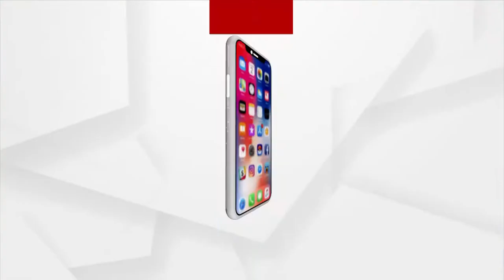ଖେଳ ପଡିଆକୁ ନେଇ ଖେଳ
କାମ_ନ_କରି_ଲୁଟିନେଲେ_ଲକ୍ଷ_ଲକ୍ଷ_ଟଙ୍କା
ଇଏ ହେଉଛି କେନ୍ଦୁଝର ଜିଲ୍ଲା ଆନନ୍ଦପୁର ବ୍ଲକ ବାଉଁଶଗଡ ପଞ୍ଚାୟତର ସୁନ୍ଦୁରିଆ ଗାଁ । ଗାଁର ଶେଷ ଭାଗରେ ରହିଛି ଏକ ଖେଳ ପଡିଆ । ଯାହାର ଉନ୍ନତି କରଣ ପାଇଁ ବ୍ଲକ ପକ୍ଷରୁ ୭ ଲକ୍ଷ ଟଙ୍କା ଖର୍ଚ୍ଚ ହୋଇଛି । କିନ୍ତୁ ସେହି ପଡ଼ିଆରେ ଏବେ ଖେଳିବା ଅସମ୍ଭବ । କିଛି ଦଲାଲ ଏବଂ କନିଷ୍ଠ ଯନ୍ତ୍ରୀ ମିଶି  ଅଳ୍ପ କିଛି ମାଟି ଗୋଡି ପକାଇ ଲୁଟି ନେଇଛନ୍ତି ୭ଲକ୍ଷ ଟଙ୍କା